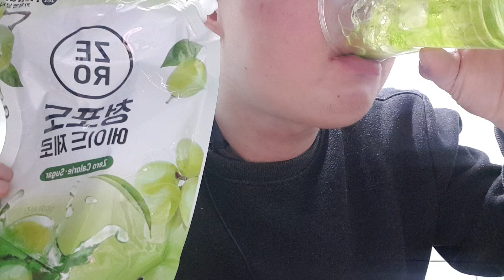갈증해소 얼음가득 청포도 에이드 제로 음료수 먹방 ice green grape ade zero drink mukabng